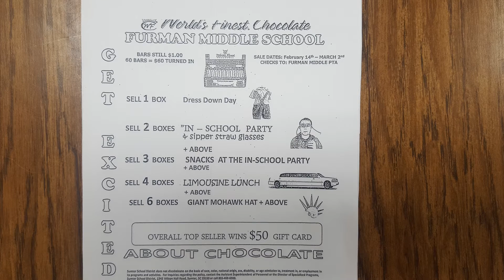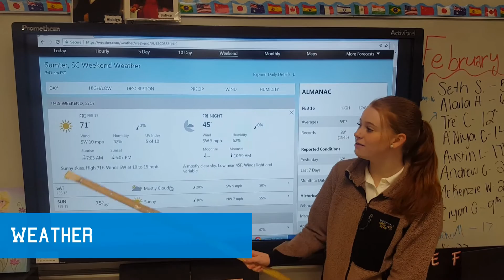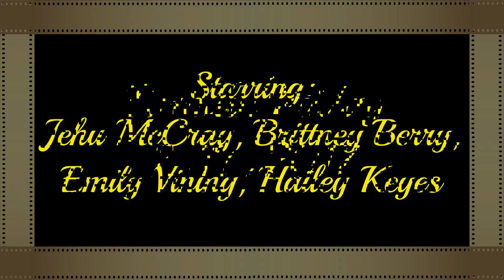Furman Friday News - 2/17/17 - Furman Middle School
Furman Friday is produced by Furman Student Council, located in Sumter, SC.